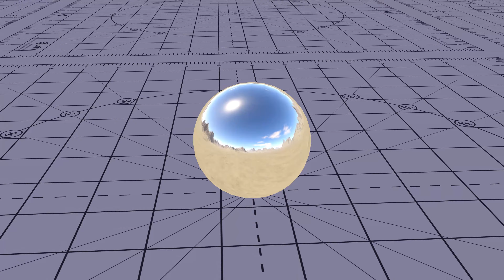Cubemap Reflection ShaderLab Shader in Unity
AmbientReflection()